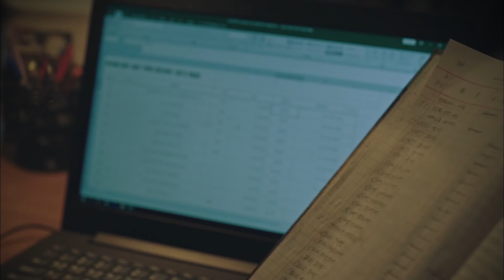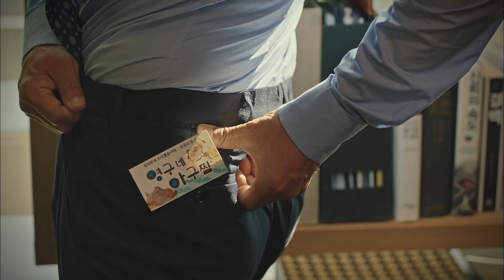(ENG/SPA/IND) [PegasusMarket] ※Chills ※ Can’t Ignore Seok Goo's Work Experience